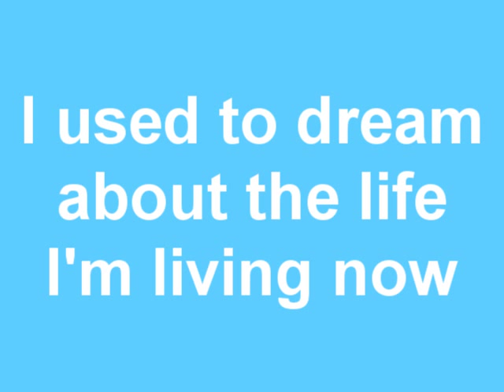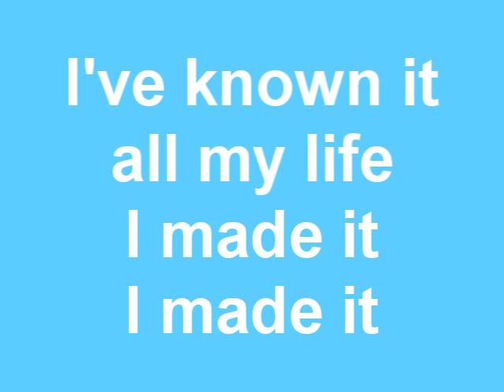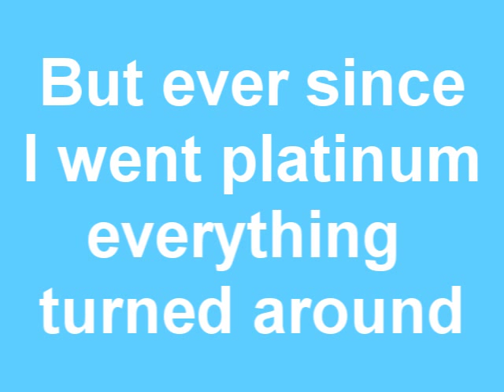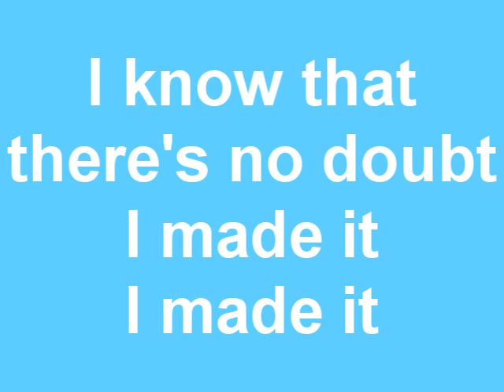"I Made It (Acoustic)" - Kevin Rudolf (Lyrics On Screen)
I love this song, hope you do too!
This is the OFFICIAL acoustic version you can get from iTunes.